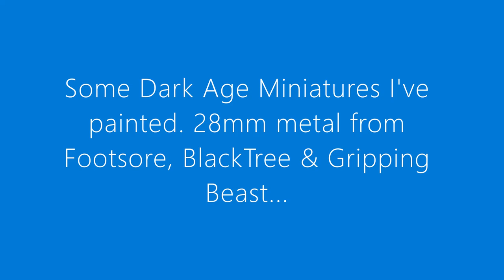Warlords, Warriors & Civilians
28mm Historical Dark Age Miniatures